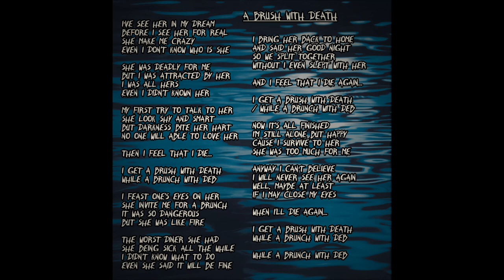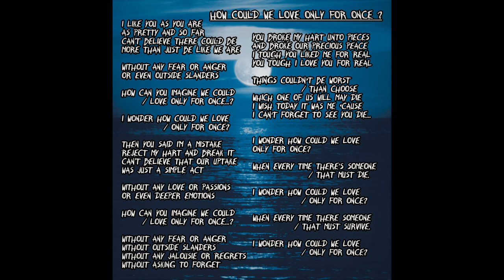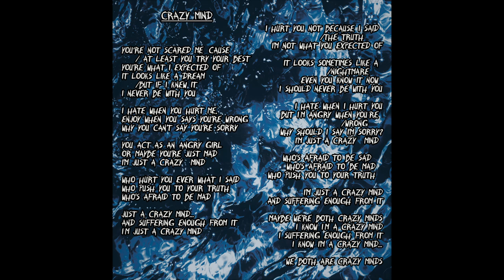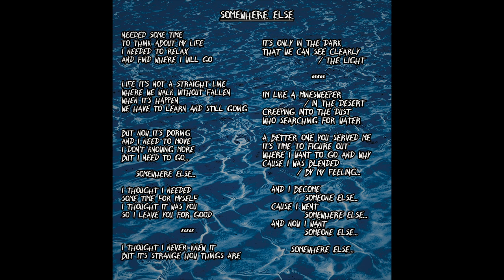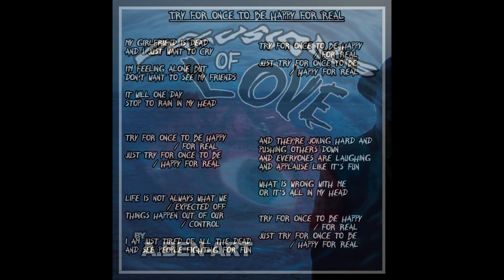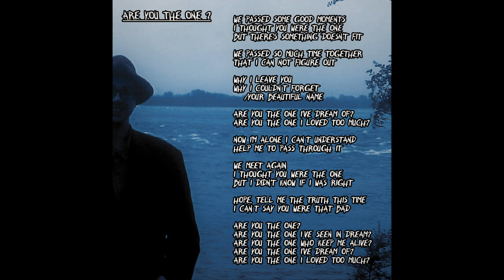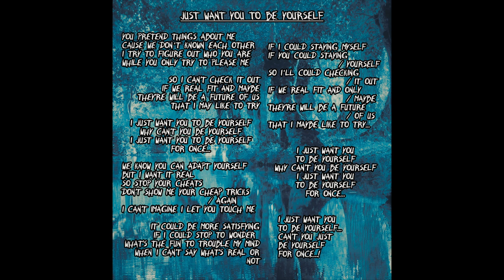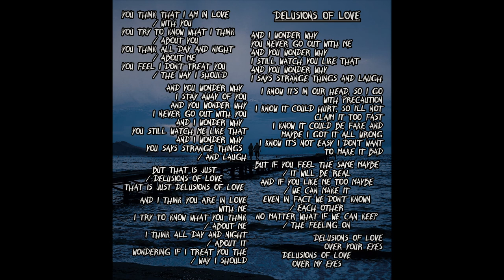Delusions Of Love -by A.Ben-Art (FULL ALBUM)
The full album "Delusions Of Love" by A.Ben-Art, including the flyer covers and lyrics of the 14 songs. Have a great listening!

0:00 - A Brush With Death
04:59 - How Could We Love Only For Once
08:43 - I Need Much More Than A Feeling
16:07 - Crazy Mind
19:40 - Somewhere Else
24:21 - I Can't Sleep
26:44 - Pain (Need To Cry It Out)
31:36 - Try For Once To Be Happy For Real
34:56 - I Can't Say I Love You
37:25 - Are You The One ?
40:03 - What's In Your Head Now ?
43:35 - Just Want You To Be Yourself
46:43 - Love Ain't Possession
49:46 - Delusions Of Love

You have liked it?